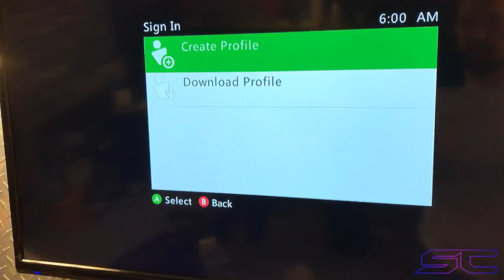Custom Batman Slim RGH2, Order 12664